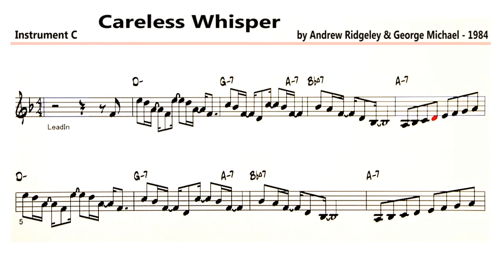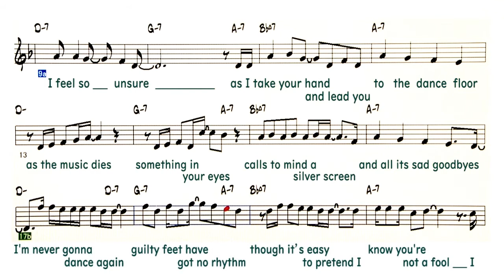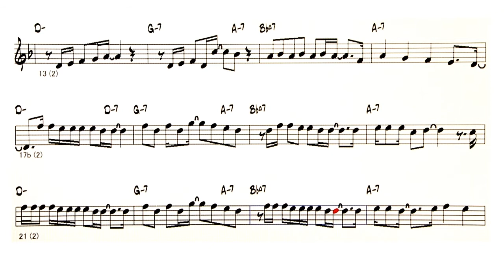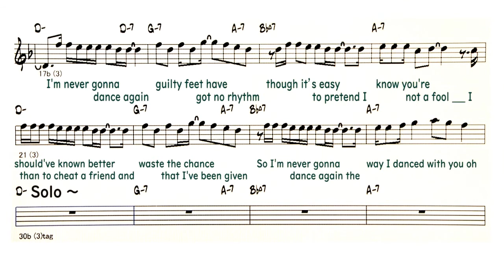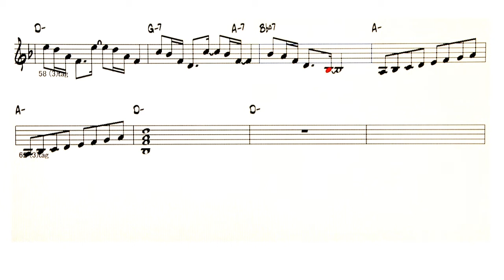Careless Whisper - ( C Instrument )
Backing Track - Careless Whisper
( by Andrew Ridgeley & George Michael - 1984 )
Lyrics
A
B
And waste the chance that I’ve been given
Solo A B
A
B
So I’m never gonna dance again
The way I dance with you oh_____
Solo 8 bar
C
Please dance___________
B

Was what I did so wrong
So wrong that you had to leave me alone?
◎Backing Track List Of Over 400 Songs